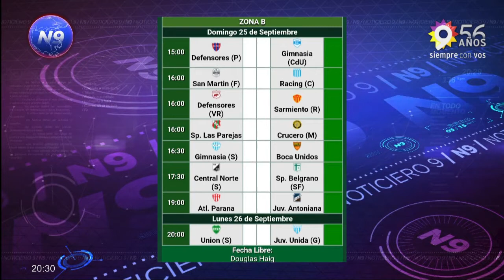COPA ARGENTINA EN CHACO - NOTICIERO 9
REPASAMOS EL DIA QUE TALLERES ELIMINÓ A NEWELLS.
PALPITANDO LA LLEGADA DE LA T REPASAMOS EL DIA QUE TALLERES ELIMINÓ DE LA COPA ARGENTINA AL CAMPEÓN NEWELL 'S EN EL CENTENARIO.